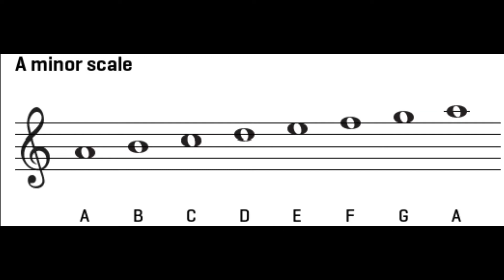Natural Minor Scale (A minor)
I needed a way to loop the natural, harmonic, and melodic scales, so I just posted them on YouTube so everyone can use them.

Here's the link to the playlist with all three [recommended if you want to loop the video(s)]